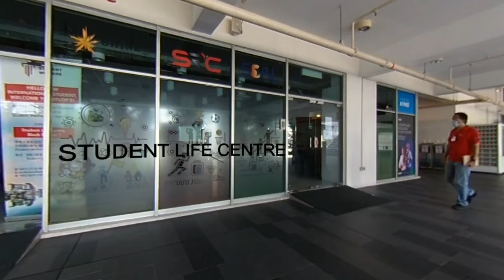Taylor's University Lakeside Campus Tour of Architecture Facilities : Best in Malaysia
View the facilities for architecture students at Taylor's University so that you can make a good decision on which private university will best suit you.

Students can study the Degree and Masters in Architecture at Taylor's University that's accredited by MQA and the Lembaga Arkitek Malaysia.

Taylor's University is one of the best private universities in Malaysia to study architecture.

- Foundation in Natural & Built Environments
- Foundation in Arts (FIA)
- Bachelor of Science (Hons) in Architecture
- Master of Architecture

This Bachelor of Science (Hons) in Architecture programme at Taylor’s University is a pre-professional course that is accredited by Lembaga Arkitek Malaysia (LAM) which exempts graduates from the LAM Part 1 Professional Examination.

Taylor’s students will learn from highly qualified academicians who are practicing architects with research experience about in-depth knowledge and understanding of the application of structure, materials, technologies and systems that will impact the field of architecture, through modules such as Building Materials, Building Construction and Building Technology. Students will also be able to select from a wide range of elective modules in specialised areas of expertise and research interest of the academicians.

The architecture degree programme at Taylor’s University also includes lecture series, external design reviews, field trips, site visits and an opportunity to participate in Activity Week, an international study trip. Students also gain valuable exposure via a dynamic internship (practicum):
8-week fieldwork in Year 1 requires students to document historical and architectural buildings, through a set of measured drawings and a report.
8-week internship in Year 2 exposes students to the real-life working environment and enables them to work within a building team.